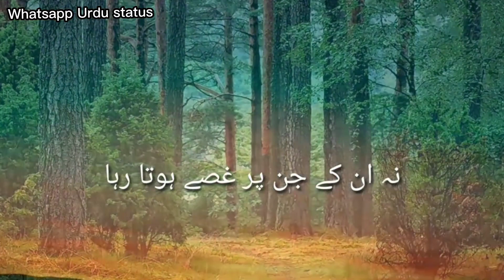Heart touching Dua Quran islamic status whatsapp Urdu status beautiful dua lines everyone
Islamic video quotes Urdu poetry quotes true lines Islamic post beautiful lines heart touching lines great words best lines from Islamic quotes poetry quotes